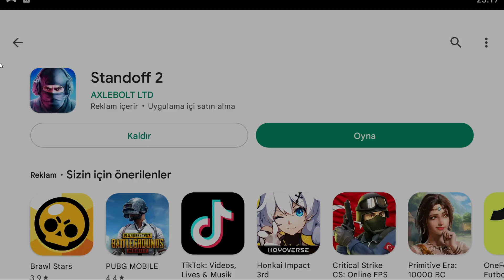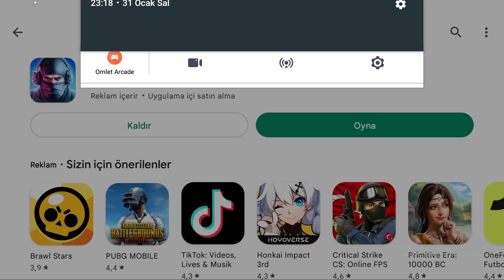Sonunda! TÜRK SUNUCUSU GELDİ! - STANDOFF2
Selam Arkadaşlar :D
Bu Videoda Standoff2 oyununda gelen güncellemeyi inceledim.

INTRO SARKI - Şanışer - Tarihimin Günahları
OUTRO SARKI - Şanışer - Aynı Sokaklarda